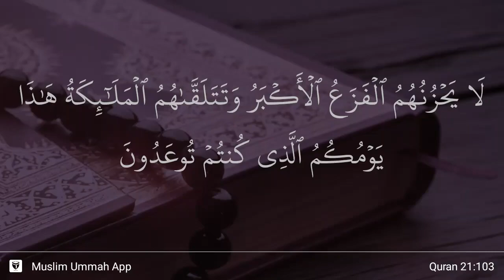Al-Anbiya' ayat 103